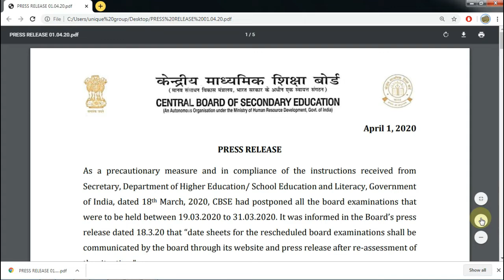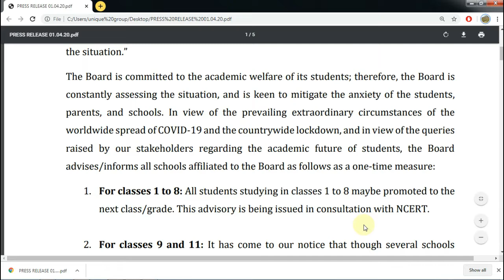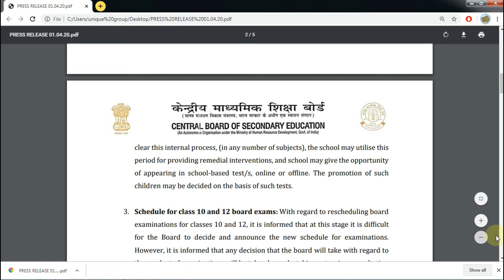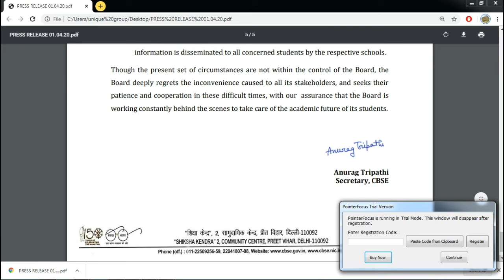Board Exam latest Update || Cbse Exam latest news || CBSE Exam copy checking news